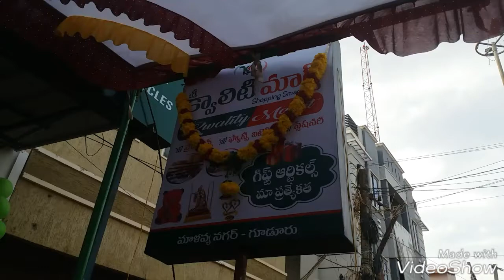Shop Opening | Kwality Mart | Balloon Decoration at Gudur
🎈AR Balloon Creations
🎊Balloons for all Occasions🎉
🤩We are one of the Top preferred Balloon Decorators and World-Class Providers for Balloon Decorations for Birthday Parties around Nellore District.
😇Your Ideas + Our Designs🤩 = 1 Fabulous Event!👌
Planning an event, Birthday's, Grand Opening, Wedding, Baby Shower, Anniversary's, Retirement Function, Celebrations, Meeting, Get Together's, Surprise Someone Special or bring a smile on your little one's face or want that someone go amazed just by looking a wallful of balloons, and we all know that no party is complete without balloons. That’s what we are all about. We bring you the biggest, most colorful and most beautiful balloons for your event to make it a happy, memorable event.